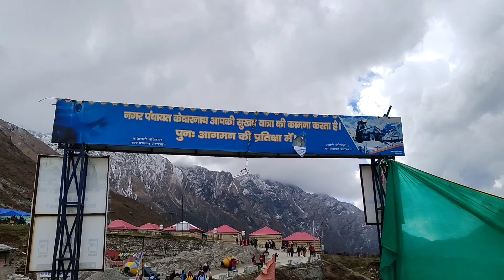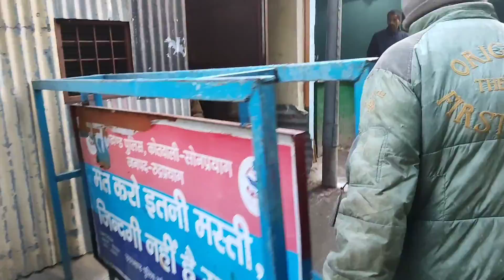Last day at Kedarnath// Kedarnath to Gourikund Return journey// Kedarnath yatra Ep 11 //